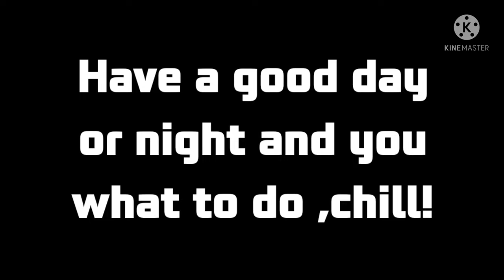A 93RD MINUTE EQUALISER!!! | Swindon Vs Crawley Town Match Vlog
Whats up Guys!Sorry for the late upload. Todays matchday us against Crawley Town on Tuesday night 🌙  Hope you enjoy🔴⚪